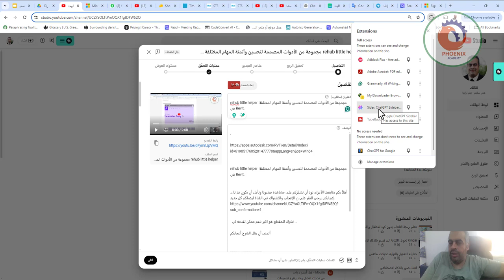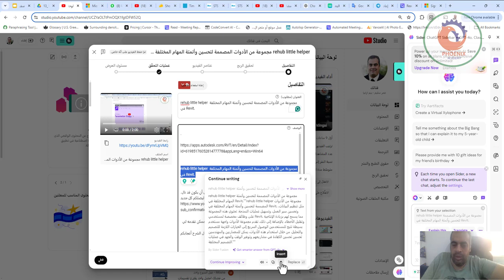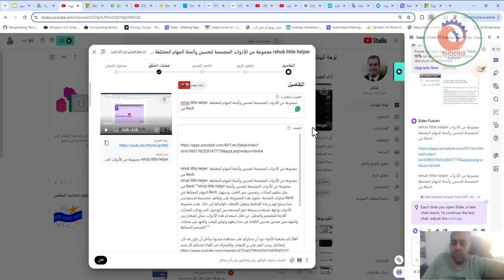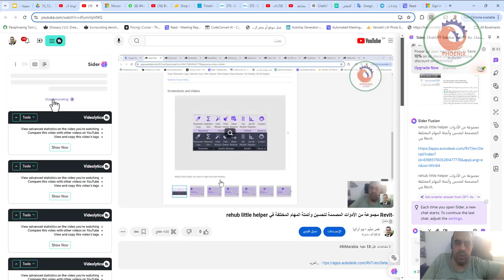ذكاء اصطناعى مذهل يجيب هلى الاسئلة و يلخص الفديوهات و يشرح و يلخص sider ai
ذكاء اصطناعى مذهل يجيب هلى الاسئلة و يلخص الفديوهات و يشرح و يلخص sider ai"""سيدر AI هو الأداة المثالية لكل من يريد تسريع عملية التعلم والفهم. بفضل تقنياته المتقدمة، يمكنه معالجة المعلومات بسرعة عالية وتقديم ملخصات دقيقة للمحتوى المعقد. سواء كانت لديك محاضرة طويلة تحتاج إلى تلخيص أو فيديو تعليمي ترغب في استخلاص النقاط الرئيسية منه، فإن سيدر AI هنا ليبسط لك كل شيء. بالإضافة إلى ذلك، يمكنه الإجابة على أسئلتك المتعلقة بمحتوى معين بشكل فوري، مما يساعدك على تعزيز معرفتك وتحقيق أهدافك التعليمية بشكل أسرع. لن يصبح التعلم عبئًا بعد الآن، بل تجربة مريحة وفعالة بفضل الذكاء الاصطناعي الرائد في هذا المجال."""
الصفحة: شريط جانبي ChatGPT مع
Claude 3.5 Sonnet
GPT-4oClaude 3.5 SonnetGemini 1.5 ProLlama 3.1 405BGPT-4o
الآن!
يساعد في القراءة والكتابة على أي صفحة ويب
يدعم المحادثات التي تحتوي على روابط وصور وملفات PDF وملفات GPT وما إلى ذلك.
يتكامل مع GPT-4o وGPT-4o mini وClaude 3.5 وGemini 1.5 Flash/Pro وLlama 3.1 70B/405B
مجاني الاستخدام
2023
المفضلة لدى Chrome
أكثر من 40 ألفًا
تقييمات 5 نجوم
أكثر من 5 ملايين مستخدم نشط
إضافة إلى Chrome

مساعد الذكاء الاصطناعي الشامل
روبوت الدردشة الشامل
قارئ الذكاء الاصطناعي
كاتب الذكاء الاصطناعي
ChatPDF
أداة الصور المتكاملة

❤️ روابط التواصل
✅ انستجرام